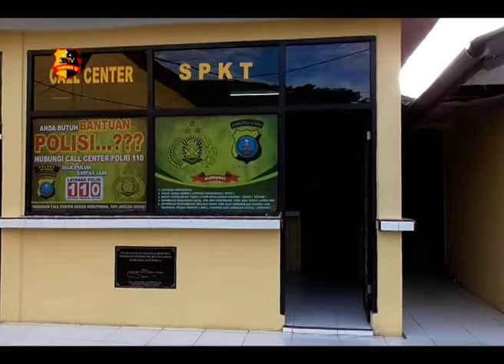DIDUGA JUAL NAMA OKNUM JAKSA, PENYIAR RADIO ODAN DIBAWA KE POLISI